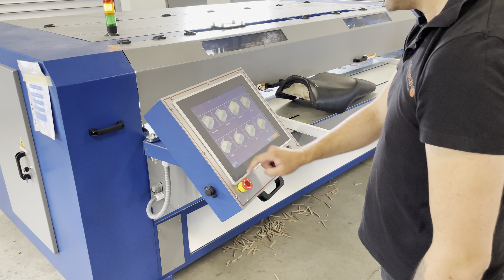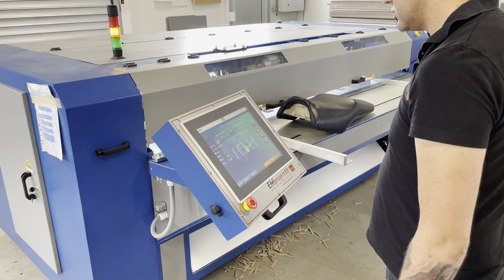BOXmaker AUTO, quick measurement and custom box making